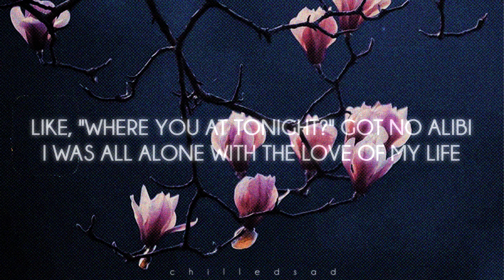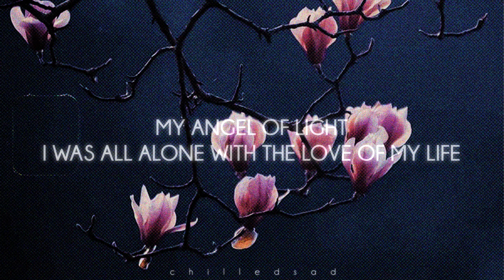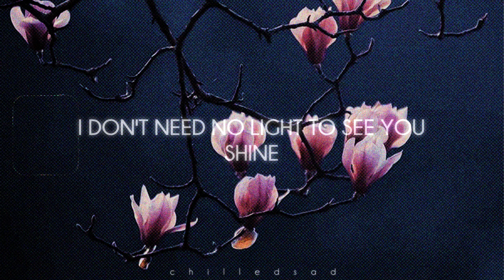JVKE - golden hour (Lyrics)